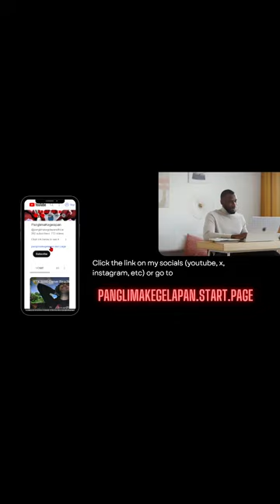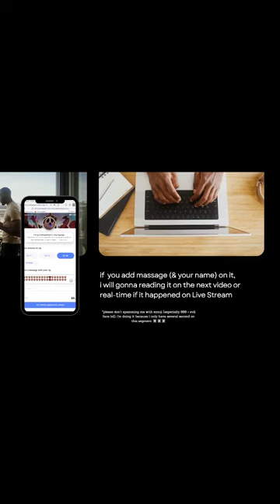[F2P Guide🤓] Dreamjolt TV No.3 SS RANK!!!😎 (Vertical)